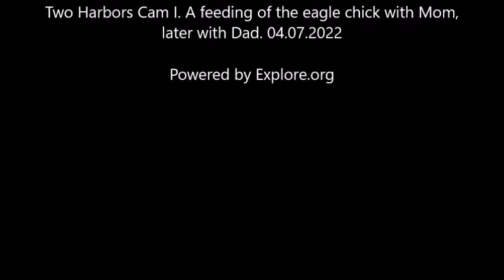Two Harbors Cam I. A feeding of the eagle chick with Mom, later with Dad. 04.07.2022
The Two Harbors nest cam is on Catalina Island, CA, USA
This bald eagle pair, K-81, Chase, and K-82, Cholyn have built this new nest for some years ago. They used the old Two Harbors nest for many years. The West End female eagle, K-91,Thunder, hatched on the Two Harbors nest in 2009.
The nest cam is powered by Explore.org